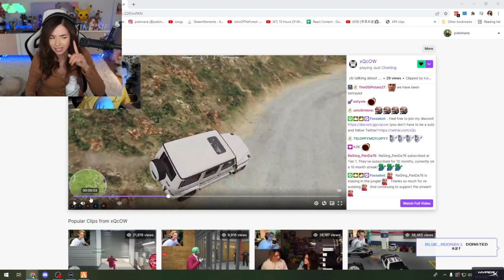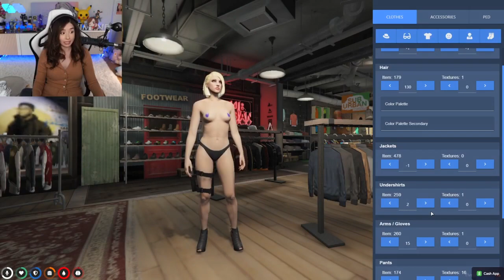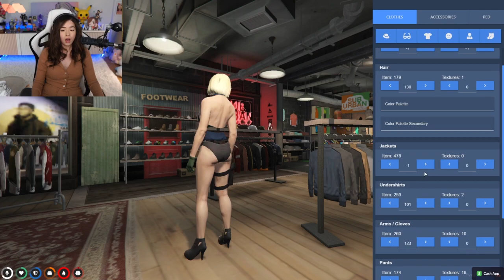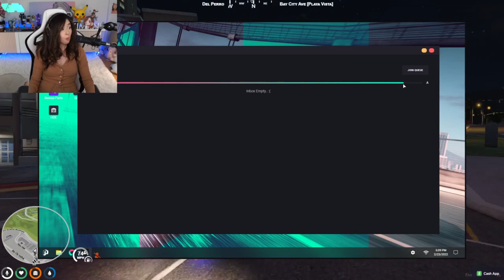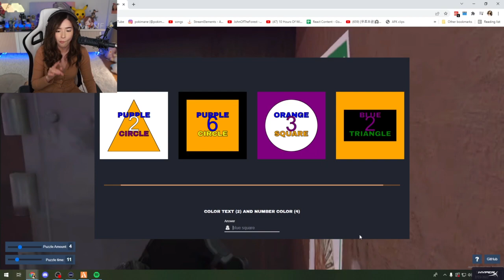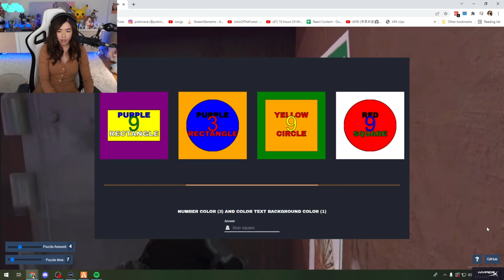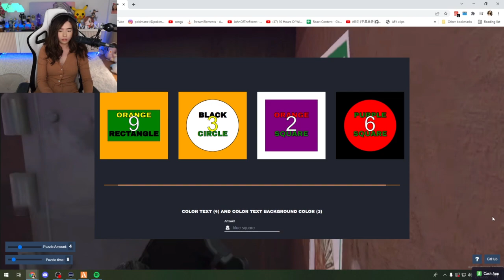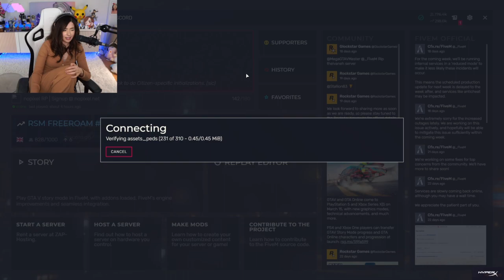MikiKeiVod "Pokimane" (Part.1) Jolie Paul on No Pixel!MAKEOVER REVEAL!! GrandTheftAutoV ^_^ 02|23|22